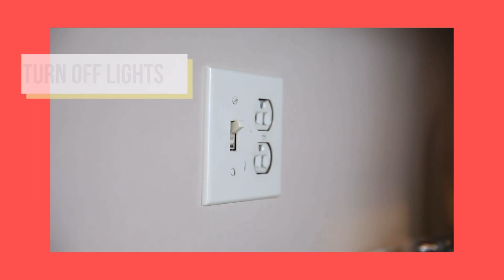Let's Celebrate Earth Day | STEM for Kids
This month we are celebrating Earth Day by highlighting some ways you can give back to our earth! There are so many excellent opportunities to give back to our earth. Recycling and turning off lights to reserve electricity is a great start!

GIGIL offers STEM Activities for Kids! Our STEM Kits are offered as a monthly subscription box that includes all the materials you need for 5 easy-to-follow STEM activities. May's STEM Kit is about "Density"!